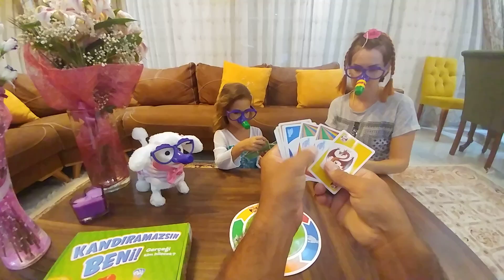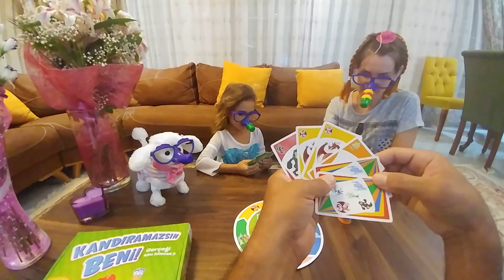"Kandıramazsın beni" Oynuyoruz kim kazanacak dersiniz, eğlenceli çocuk videosu